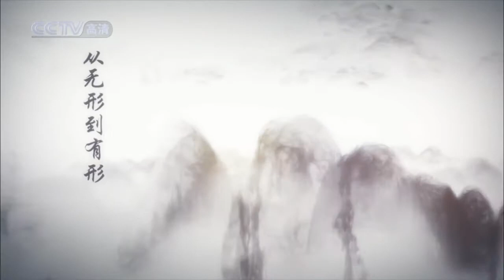焕版随意水墨频道声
某台频道声。某信语音录制，cooledit简单降噪。